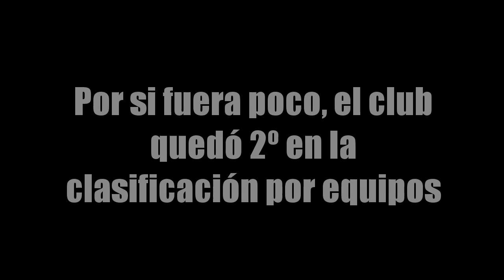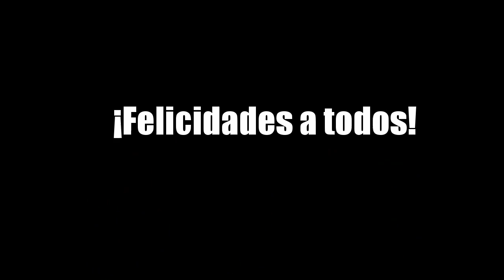II Triatlón Isla Canela | Versión Club Triatlón Isbilya - Sloppy Joe's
Éste es el vídeo oficial de la paticipación del Club Triatlón Isbilya - Sloppy Joe's en el II Triatlón de Isla Canela (10 de mayo de 2014), en el que José Luis Gil Angorrilla ganó la prueba, José López quedó 2º en la categoría de veteranos y el club quedó segundo en la categoría por equipos.

Ambas pertenecen al álbum "Cinematic Volume 4 Epic Soundtracks".